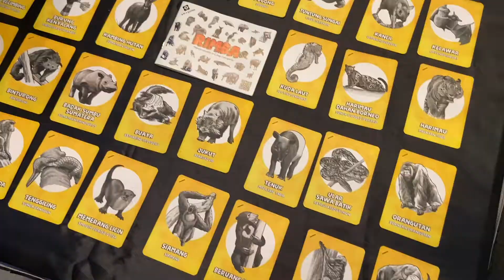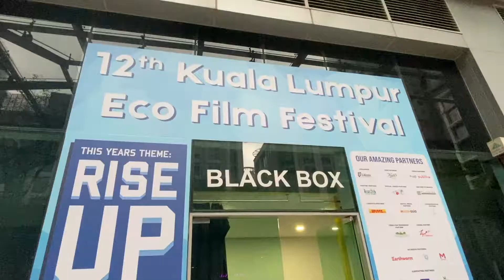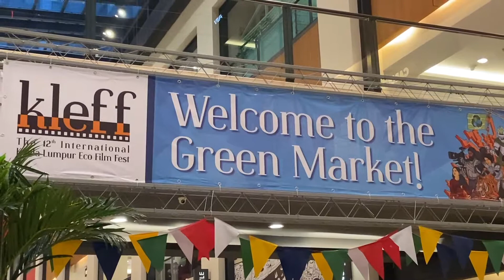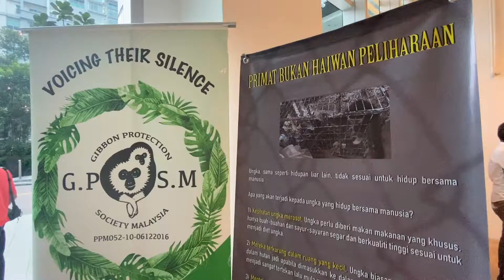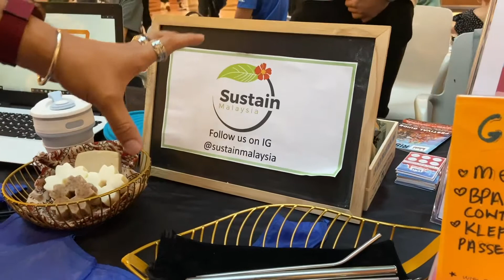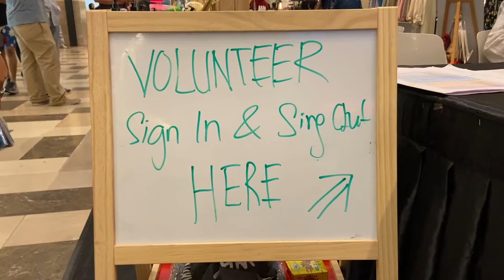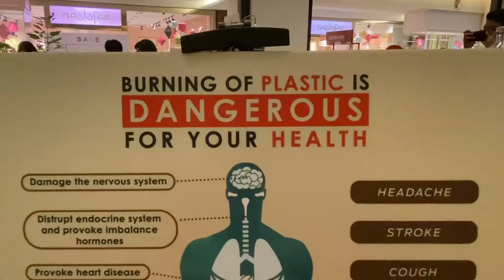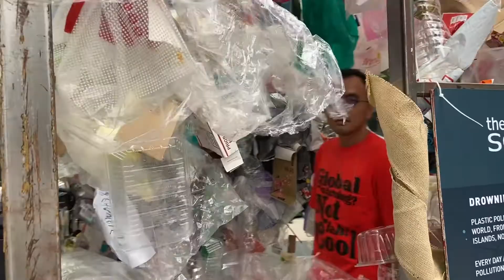RBIK - Ada apa di KLEFF tahun ni?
Israr Khalid luang masa bersama Fadly Bakhtiar, Pengarah KLEFF (International KL Eco Film Fest) yang berlangsung buat kali ke-12 (ya dah 12 tahun) pada 7-13 Oktober tempoh hari di Publika, KL.